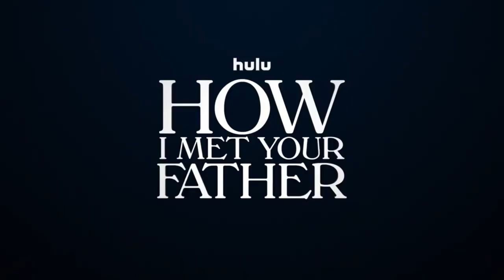How I Met Your Father Season 2 Trailer (HD)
Sophie and her close group of friends take on changes to their careers and love lives as they stumble into their 30’s. Figuring out life through trial and error isn't easy, but there’s nothing you can’t get through with friendship and plenty of laughs. Stream How I Met Your Father Season 2 January 24th on Hulu with new episodes streaming on Tuesdays.

ABOUT HOW I MET YOUR FATHER:
In the near future, Sophie is telling her son the story of how she met his father: a story that catapults us back to the present where Sophie and her close-knit group of friends are in the midst of figuring out who they are, what they want out of life, and how to fall in love in the age of dating apps and limitless options. Starring: Hilary Duff, Christopher Lowell, Francia Raisa, Suraj Sharma, Tom Ainsley, Tien Tran.